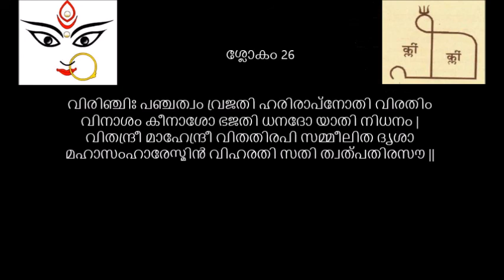Soundarya Lahari sloka 26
Soundarya Lahari verse 26 meaning in Malayalam || With English subtitles || Mini PS Unnikrishnan